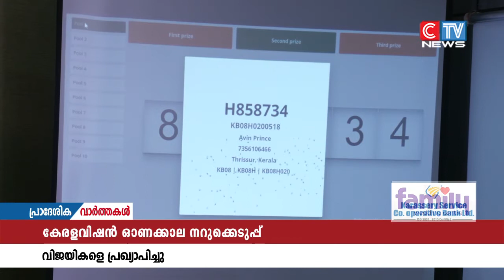കേരള വിഷൻ ഡിജിറ്റൽ ടി വി ബ്രോഡ് ബാൻ്റ് വരിക്കാർക്കായി ഓണത്തിനോട് അനുബന്ധിച്ച് ഏർപ്പെടുത്തിയ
കേരള വിഷൻ ഡിജിറ്റൽ ടി വി ബ്രോഡ് ബാൻ്റ് വരിക്കാർക്കായി ഓണത്തിനോട് അനുബന്ധിച്ച് ഏർപ്പെടുത്തിയ സമ്മാന പദ്ധതിയുടെ നറുക്കെടുപ്പ് നടന്നു. എറണാകുളത്ത് സി ഒ എ ഭവനിൽ നടന്ന നറുക്കെടുപ്പ് സംസ്ഥാന പ്രസിഡൻ്റ് അബൂബക്കർ സിദ്ധീഖ് ഉദ്ഘാടനം ചെയ്തു